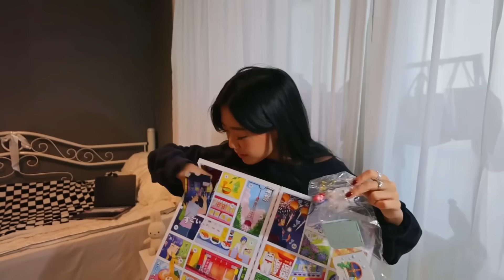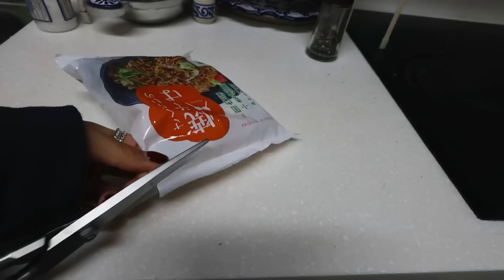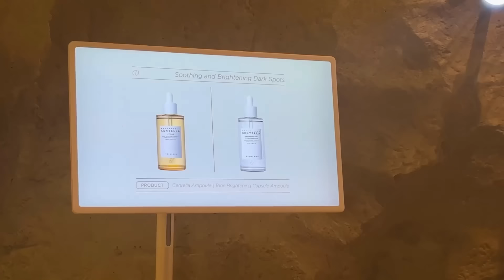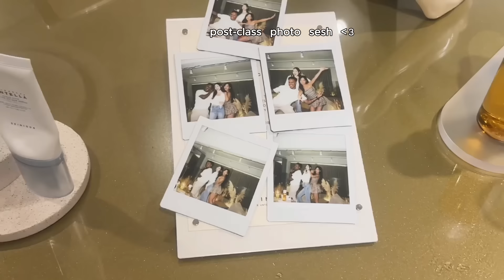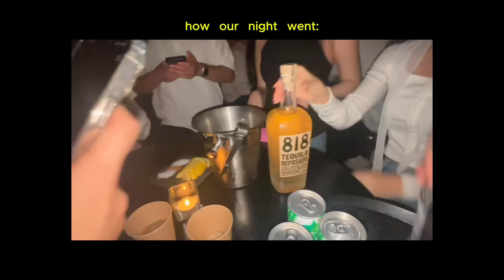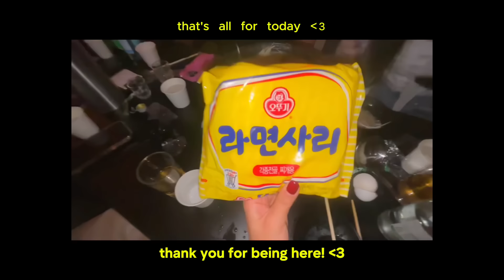a day in my life: what i EAT * lazy girl edition*🥣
i attempted to cook but i fail hehe.. i will get better so stay tuned for more episodes of my cooking journey! enjoy this video of a day in my life in korea, cooking at home & snacking to going to events, night outs in seoul and learning how to bartend!!! ilysm always! x

🍡Get your own advent calendar or snacks on TokyoTreat MiniMart
(delivered to your home straight from japan!)

» if you want to try therapy:
and for a special discount

Free Music for Videos 👉 Music by Citrus Avenue - How You Loved the Rain
Free Music for Videos 👉 Music by Alex & The Moondaze - Easy Does It
Free Music for Videos 👉 Music by WACHO! - Look At You
Free Music for Videos 👉 Music by Mr. Jello - Just Enough Jazz
Free Music for Videos 👉 Music by Free Arlo - GETTING OVER U
- non copyright music from thematic -

timestamps:
0:00 intro
( ᵔ ᵕ ᵔ )
/ づ  づ ~ ♡
camera:
✩canon v10